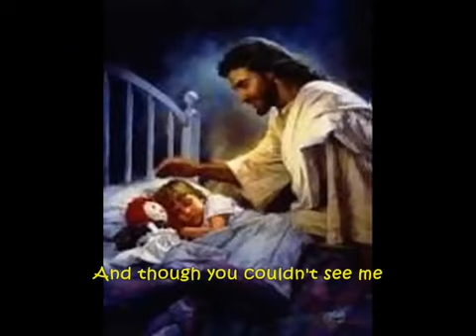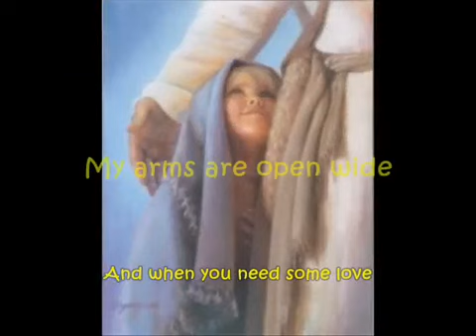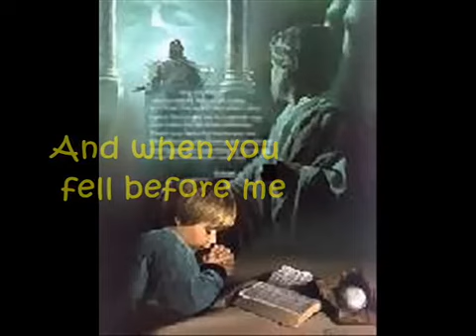You will always be a child in my eyes with lyrics | Ray Boltz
What a Loving and a Caring Father we have!!!
"But Zion said, The LORD hath forsaken me, and my Lord hath forgotten me.
Can a woman forget her sucking child, that she should not have compassion on the son of her womb? yea, they may forget, yet will I not forget thee.
Behold, I have graven thee upon the palms of my hands; thy walls are continually before me."
Isaiah 49:14-16.